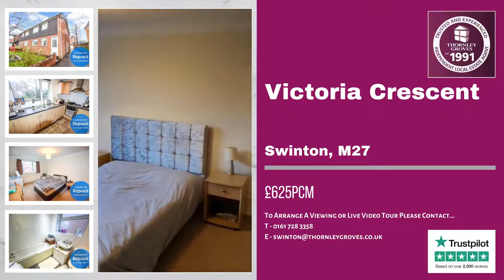Victoria Crescent, Eccles - £625pcm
Surrounded by similar properties in a charming residential neighbourhood, with many tree lined roads this flat is located close to Monton Village and a short walk to Eccles Town Centre. There are several transportation options including the metro which takes you direct into Salford Quays or Manchester City Centre and the M602. This first floor flat is offered on a furnished basis and an internal inspection will reveal a spacious lounge, modern fitted kitchen, two bedrooms and a bathroom. The property is available early August on a furnished basis.

The rent will be payable monthly in advance and is exclusive of council tax and all other utilities. A security deposit of 5 weeks rent will be payable.
Restrictions: No Pets.

Thornley Groves Estate Agents Swinton
46 Chorley Road, Swinton, M27 5AF